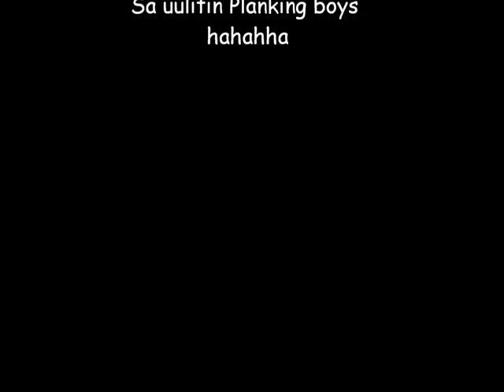Planking By Extreme Plankers 740